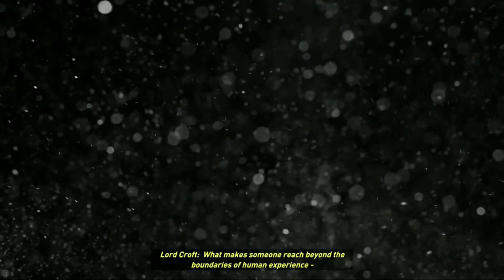Rise of The Tomb Raider ~~ Part 1